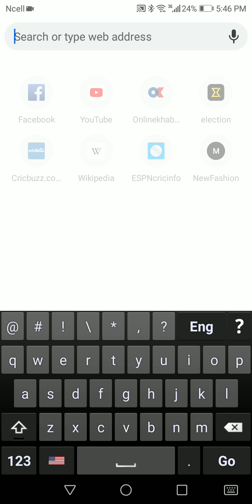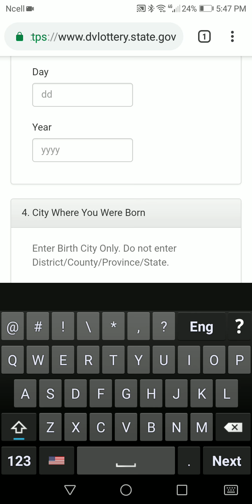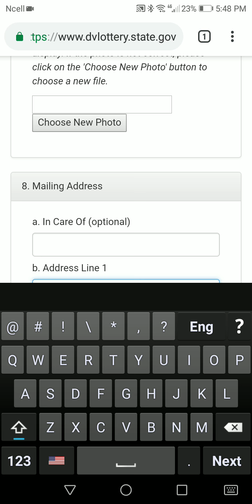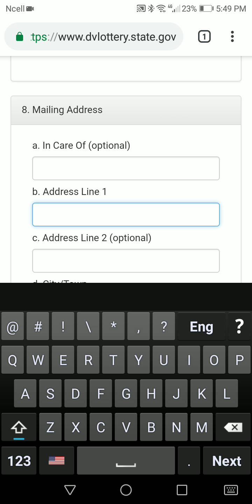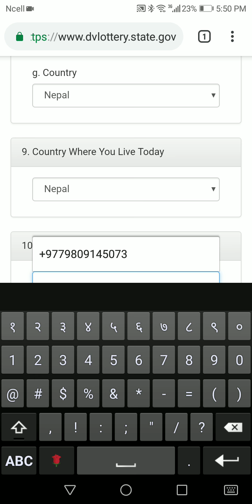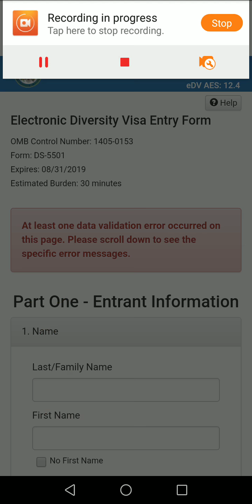मोबाइल बाट बिना शुल्क EDV 2020 घरमै बसि बसि भर्नुहोस । सबै भन्दा सजिलो तरिका बाट ।